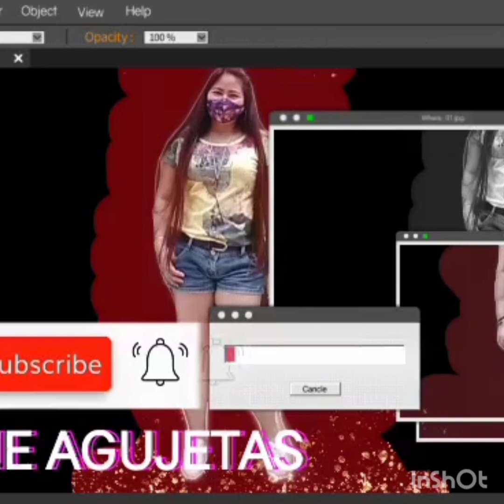Meet my new Vloggers friend in Singapore!!!